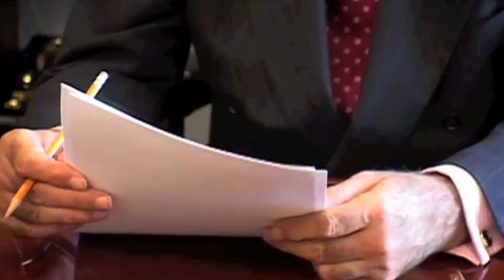Dr. Abdullah: Against All Odds (Parts 1 & 2)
The story of a 20-year struggle against some of Afghanistan's greatest challenges, this documentary came from a series of interviews with Dr. Abdullah, former right-hand man to Ahmed Shah Massoud and leader of the opposition in Afghanistan. They were filmed before he announced his earlier run for the Presidency of Afghanistan. Made by Mackenzie Productions for Al Jazeera...